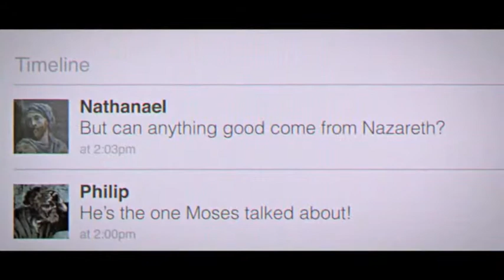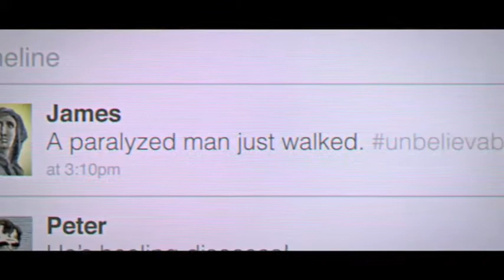Following Jesus: As The High Priest (Mark 2:1-12)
Check for more CBSM resources, downloads, and info.
This whole study on Jesus being The Prophet, Priest, and King is absolutely blowing my mind! Is incredible to see how it took three different offices/positions with hundreds of men and thousands of years to give us just a glimpse of Jesus' three main roles on earth. You may need to read that a couple of times to let it sink in! In this sermon, we finished up real quick up how Jesus is The Great Prophet and how we can be prophets like Him and for Him. Then we got into the priesthood. What were the main roles of the OT priests? How does Jesus complete and fulfill their office as the final High Priest? And finally, how can we be more priestly like Jesus?